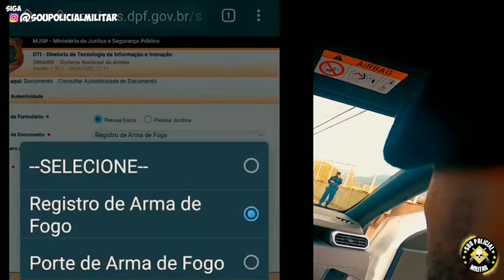Abordagem a um CAC "Colecionador, Atirador e Caçador".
Parabéns aos Agentes de Segurança, em especial a Equipe do GCM @agentedias_serra.

O abordado foi o @paulino_henriquee

MILITAR PM/CBM TIRE SEU CR, SEJA UM CAC (Colecionador, Atirador e Caçador) LINK NA DESCRIÇÃO DA PÁGINA, CORRE LÁ E ENTRE EM CONTATO

Use a Hashtag